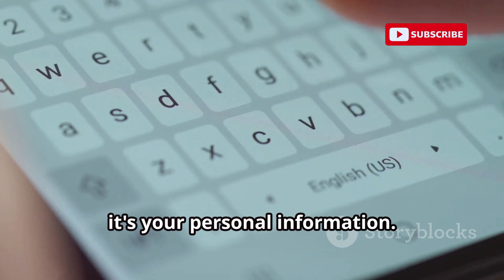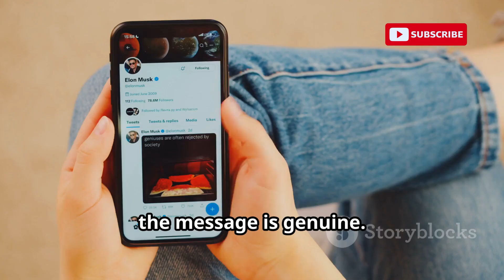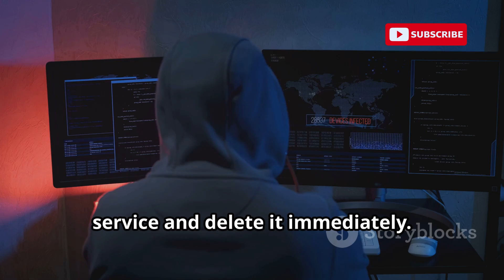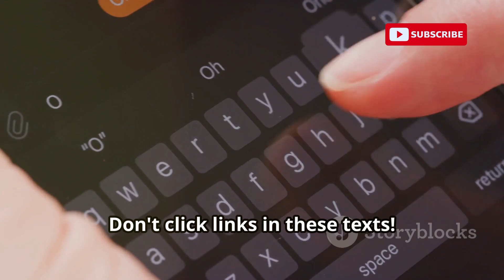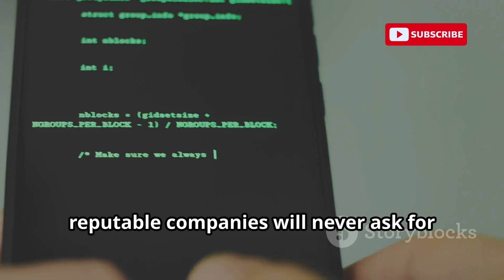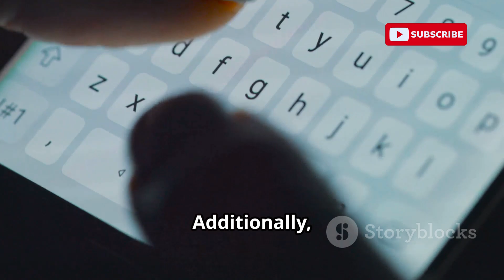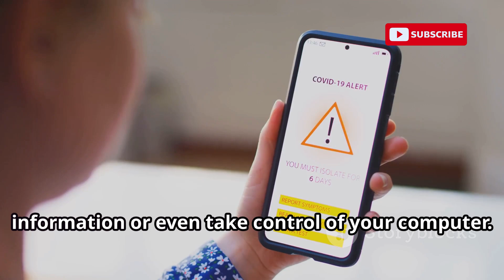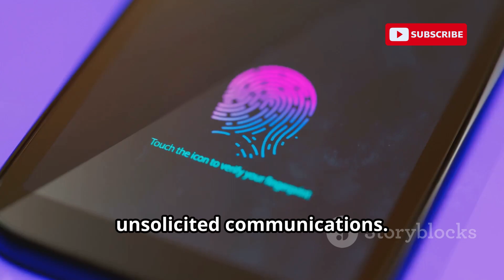This Simple Trick Can Hack Any Android or iPhone!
Discover the sneaky world of phishing and learn how to protect yourself in our latest video! We'll break down what phishing is, how hackers lure you in using tricks like pirate analogies, and the types of information they’re after—such as passwords and credit card numbers. Get practical tips to stay safe from phishing attacks that mimic trusted sources like banks and friends, and understand the urgency tactics used in phishing emails and SMS phishing (smishing). Unveil how hackers exploit social media for phishing and how any connected device is vulnerable. Ensure your online safety by verifying senders, spotting phishing signs, and using strong security measures.

OUTLINE:

00:00:00 Learn How Hackers Steal Your Data
00:00:13 What is Phishing?
00:01:29 How Phishing Looks
00:03:02 Your Inbox Isn't Safe
00:03:14 SMS Phishing
00:03:30 Don't Click That Link!
00:03:43 Both at Risk
00:03:55 Spotting the Phish
00:07:24 Subscribe to Cyber World YT